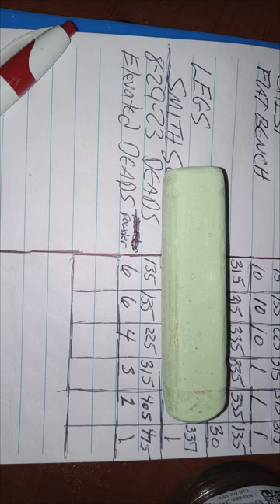Bloated DeadLifts And Crazy Comments 8 29 23